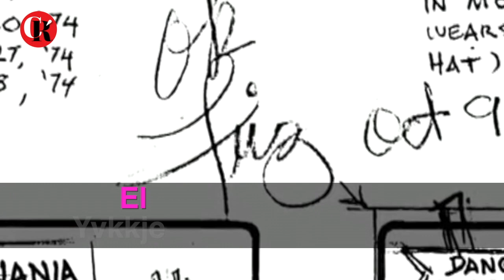La Pantera Rosa, el primer icono queer de tu infancia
El show de la Pantera Rosa cumple 50 años
Y sin darnos cuenta, el felino masculino/femenino
Ya ha dominado durante medio siglo
Los clásicos de la pantalla chica